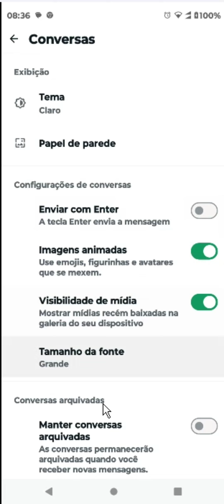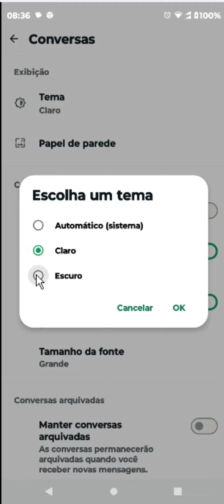COMO TROCAR A COR DO WHATSAPP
⏩ Descubra como personalizar o seu WhatsApp com este tutorial rápido e prático. Aprenda a mudar a cor do aplicativo para refletir o seu estilo pessoal, seja optando pelo modo claro ou escuro, ou até mesmo utilizando aplicativos terceiros com cautela. Este guia passo a passo oferece dicas simples para transformar a aparência do seu WhatsApp, garantindo que você faça isso de forma segura e sem comprometer a segurança da sua conta. Personalize seu WhatsApp hoje mesmo e destaque-se com um visual único!

💙 VÍDEO RECOMENDADO:
COMO BLOQUEAR PESSOAS NO TIKTOK